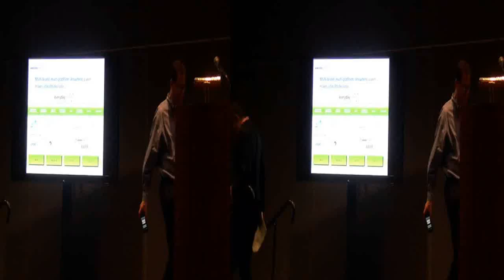Seal shield at Living in Digital times during 2013 CES in 3d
Seal shield at Living in Digital times during 2013 CES for Newsvideoweb in 3d,